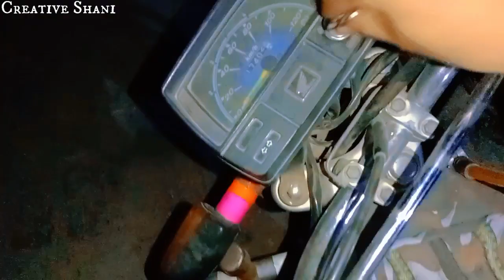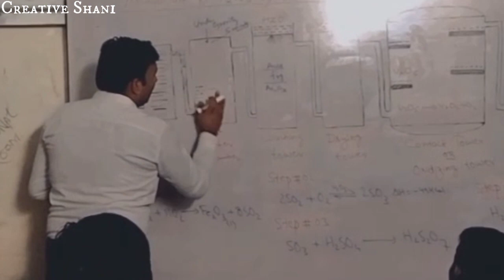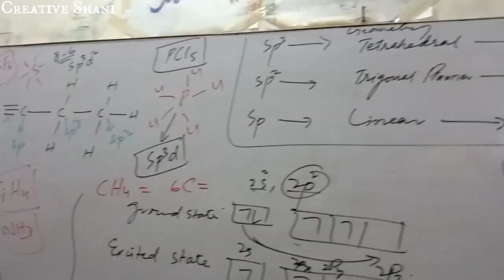Mera Pahla Vlog |Tution Center Vlog_My First Vlog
Pehla Vlog
A vlog is a set of videos that someone regularly posts on the internet in which they record their thoughts or experiences or talk about a subject.
its my first time to share my thoughts and ideas with you viewers
Tution Center Vlogs
Academic reviews
half entry preparation MDCAT
Half entry preparation center Umarkot
Scholar Coaching academy Umarkot
Coaching Academy Students Umarkot
Tusion center vlog channel
Ramzan ka pehla Jumma Mubarak
meet my friends are fantastic
academy for half entry preparation in sindh
YouTubers first vlog
how YouTubers make their vlogs
mobile phone se vlog banaye
My channel will help you to see vlogs my thoughts, aesthetic views, nature photography and videography, educational, events, love and much fun. Creative Shani 👈🏻♦️

I except that u all give me a good response to create male Vlogs.